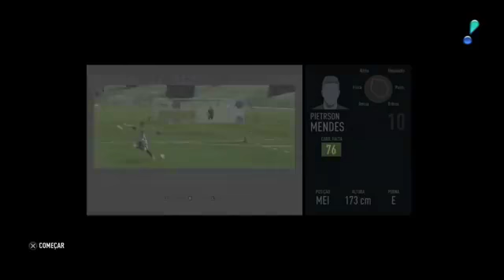Aprenda a fazer o desafio de montagem de elenco no RedeTV! Fifeiros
RedeTV! Fifeiros te ensina a jogar melhor um dos modos mais populares do game.